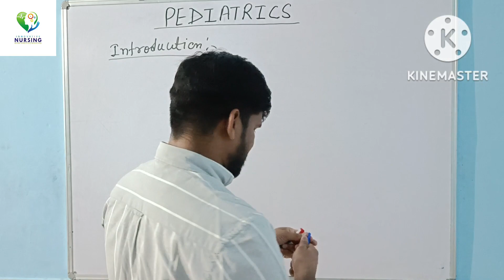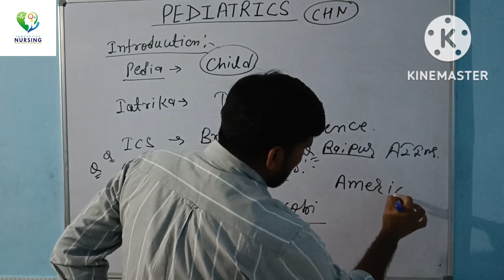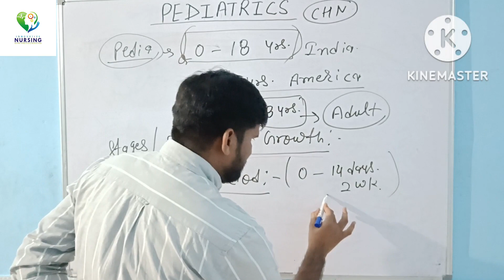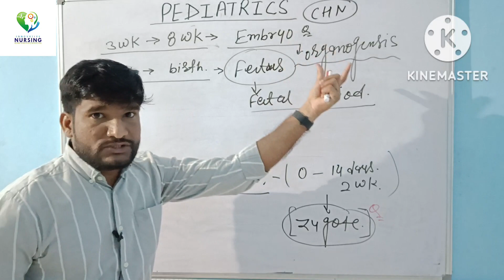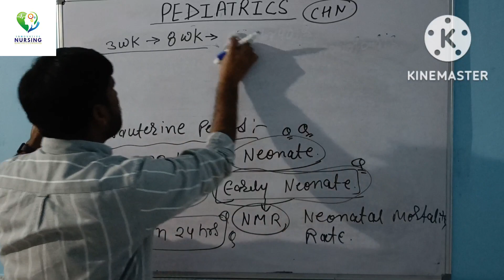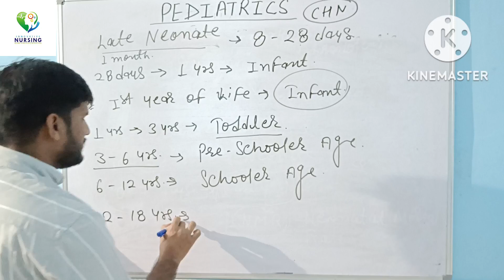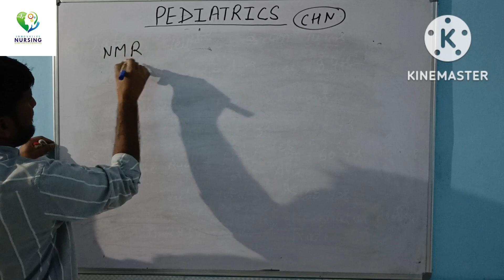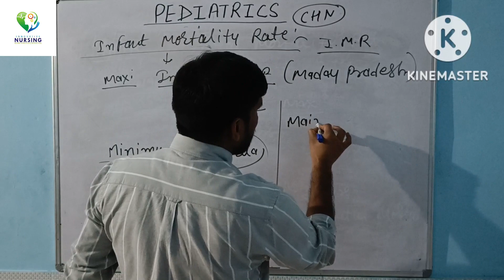# pediatric introduction cho norcet# stages of New born growth#cho